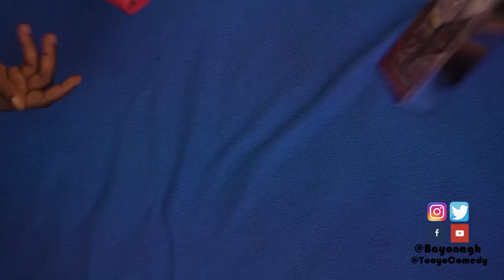VALENTINE DAY(GIFT)😂😂😂 - BAYONA GH COMEDY - EPISODE 39(Latest Ghanaian Comedy)(Bayona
Bayona and his Yooyo Comedy gang are here again with another mind blowing Valentine Video.
We bring to you mostly Comic or Comedy videos, we are here to entertain each and everyone.